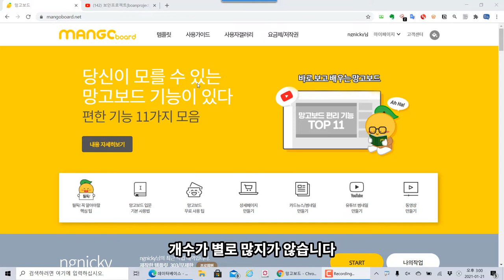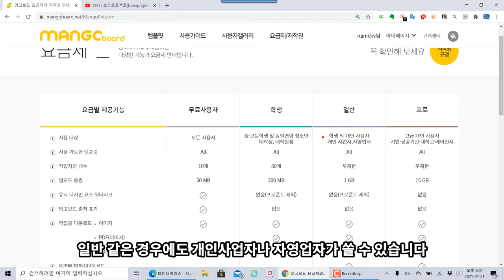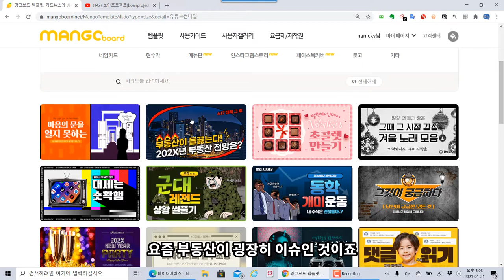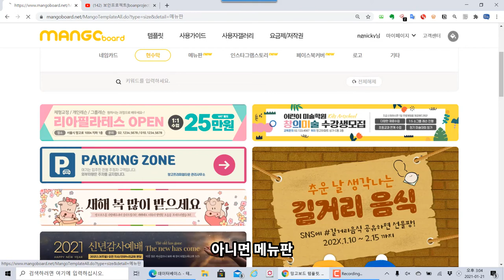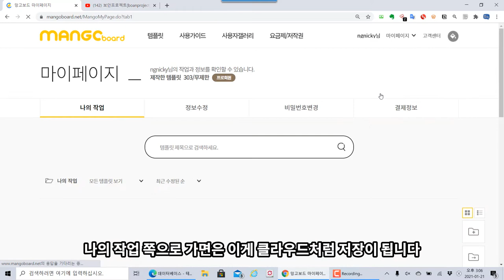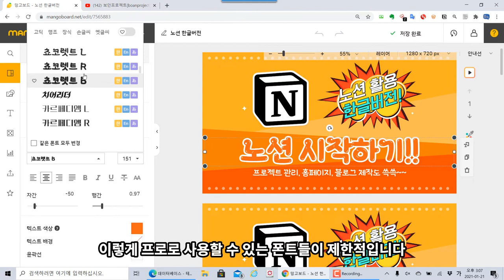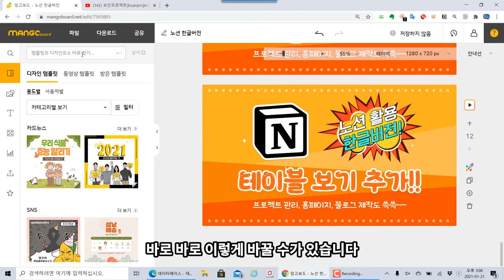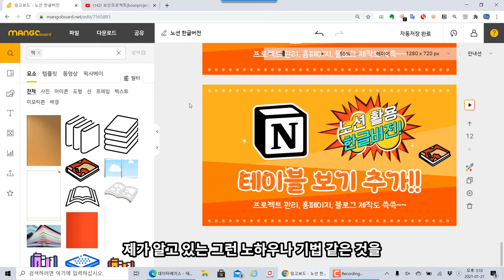망고보드 서비스를 이용하여 디자인 업무를 대신하게 하자!!!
보안프로젝트 ) 에서 제공하는 IT 강의입니다. 이번 강의 주제는 "망고보드 서비스를 이용하여 디자인 업무를 대신하게 하자!!!" 입니다.

망고보드 ) 서비스는 디자인 템플릿을 제공하여 사용자들이 편하게 디자인을 할 수 있는 플랫폼 서비스입니다. 1인 기업, 소상공인을 포함해서 디자이너의 업무를 조금이나마 나눌 수 있습니다.

혼자 유튜브를 운영할 때도 망고보드 서비스는 필수입니다.!!